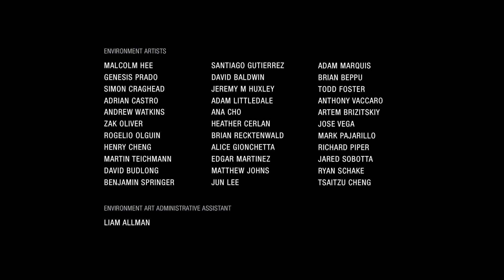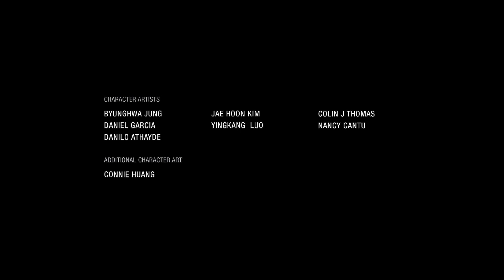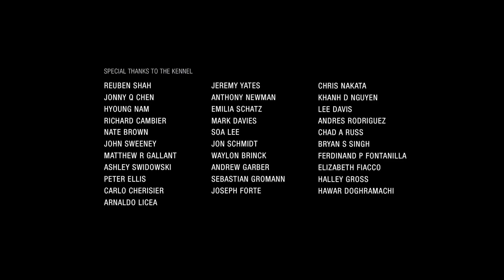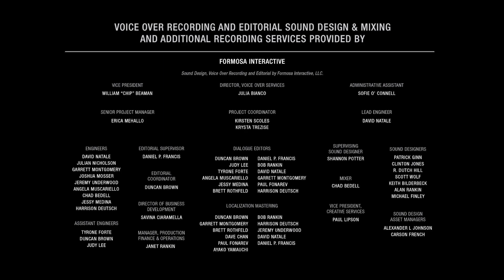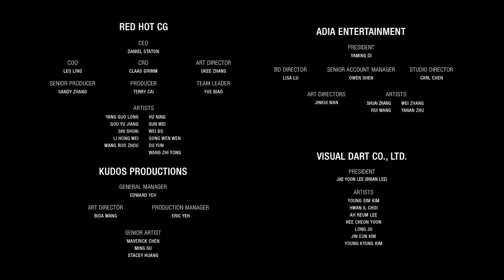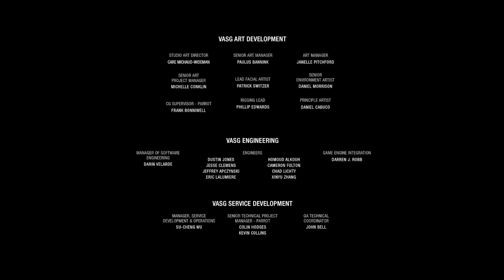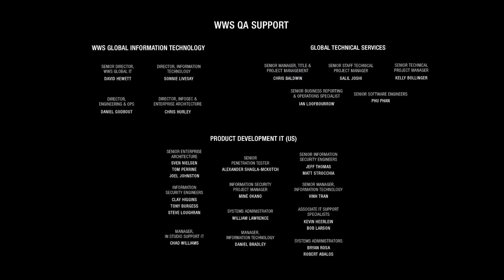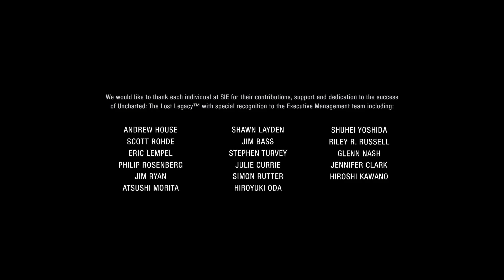Uncharted : the lost legacy PS5 performance mode full playthrough part finale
PLAYSTATION LIVESTREAM!
hello there! BORJMAN22 here!
the hardcore playstation gamer!

feel free also to follow me on this channels!